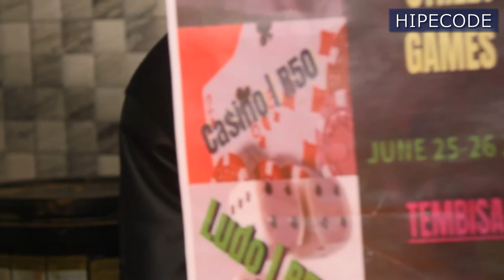TEMBISA 1632 KOPANO STREET GAMES,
Thuto Galaxy  In association With Hipecode Media Brings You Street Games, CHESS,  LUDO, VIDEO GAMES - FIFA & STREETFIGHTER, NETBALL & SOCCER AND LIVE PERFOMANCE FROM HIPECODE ARTISTS